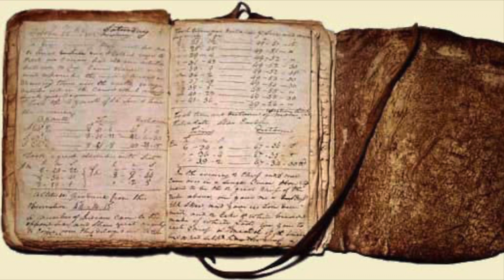Lewis & Clark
Shows the journey of the Lewis & Clark Expedition